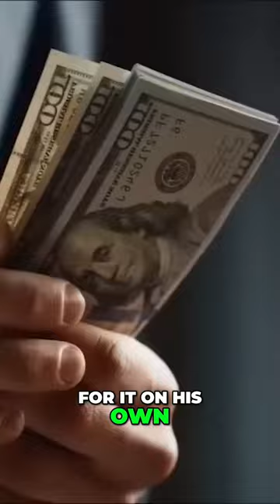From Music to Movies Dwight Yoakam's Journey in Film Production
Dwight Yoakam, known for his charming country music, surprised many by venturing into acting. From his roles in The Newton Boys directed by Richard Linklater to The Minus Man alongside Sheryl Crow, Dwight's on-screen presence was undeniable. He even earned praise with the cast of Sling Blade at the Screen Actors Guild Awards. But Dwight wanted more—he aimed to write, direct, and star in his very own Western, complete with his music. However, when the film's funder backed out at the last minute, Dwight was faced with a tough choice: abandon his dream or fund it himself. With grit and determination, he chose the latter, selling his Malibu home to finance the project. But the road ahead was far from smooth, and the fallout was significant. Discover the story of Dwight Yoakam's costly passion project and how it impacted his life and career.